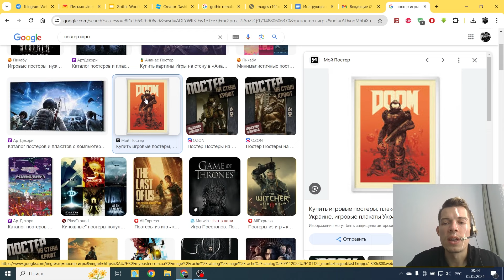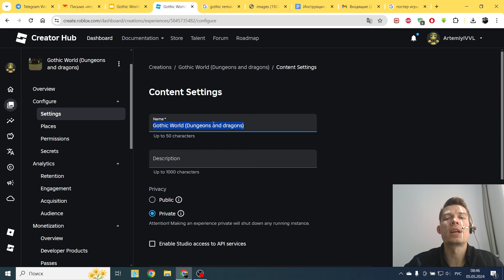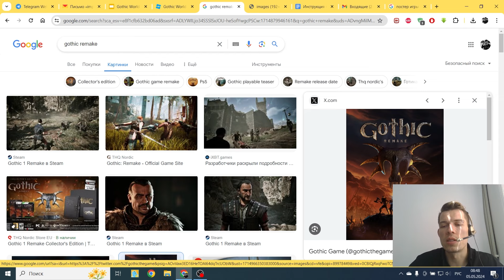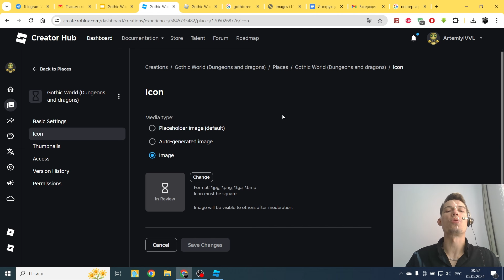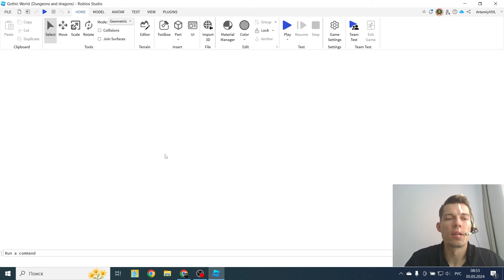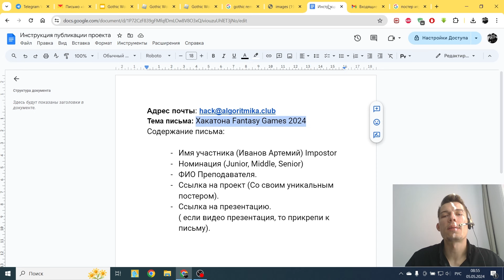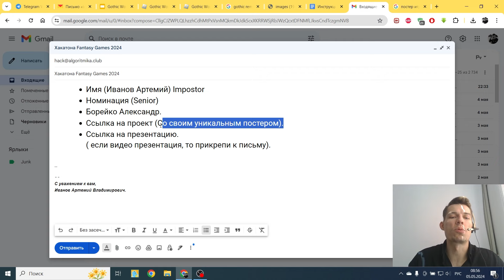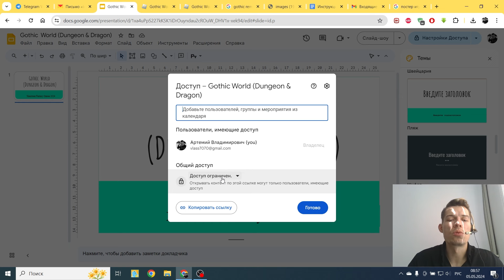Как сдать проект для курса "Геймдизайн на Roblox"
Стрим в рамках хакатона "Fantasy Games 2024"